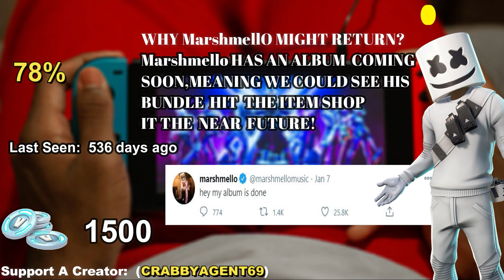Fortnite Item Shop Prediction January 15th 2021 , item Shop Prediction 15 January 2021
My Support A  Creator Code: CRABBYAGENT69

MESSSAGE :
I don’t guarantee that any items will come back to the item shop . But I am looking at item shop history, popularity and the pattern of all item shop . Then if I think that an item will come back I will include it in the prediction video.Thank you!